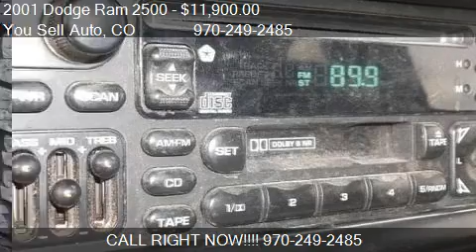2001 Dodge Ram 2500 for sale in Montrose, CO 81403 at You S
This 2001 Dodge Ram 2500  is for sale in Montrose, CO 81403 at You Sell Auto.
Engine: 6-Cylinder 5.9L
Transmission: Automatic
Color: GREY
Mileage: 203890
Contact You Sell Auto 19185 Hwy 550 South Montrose, CO 81403 to test drive this 2001 Dodge Ram 2500  today.